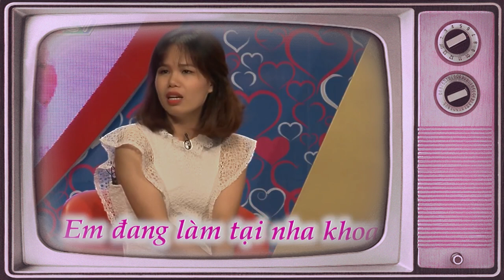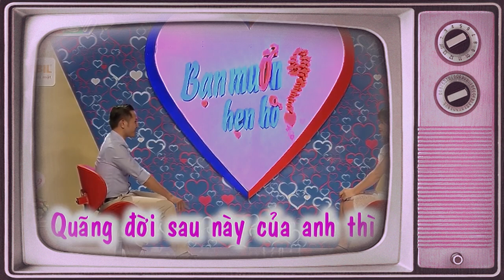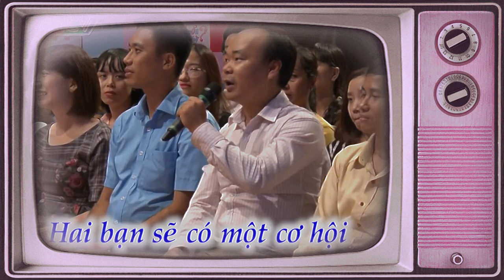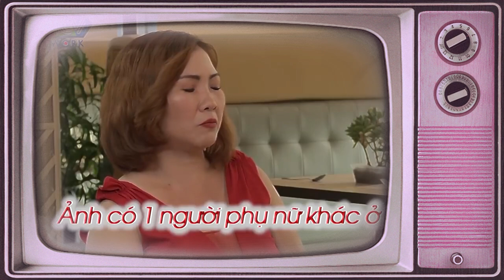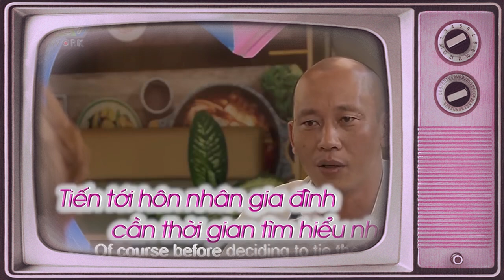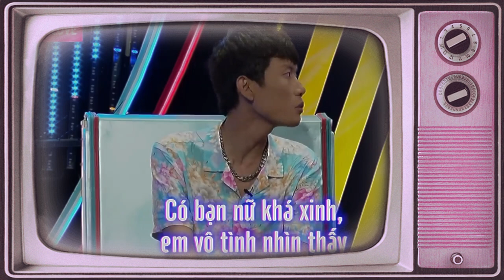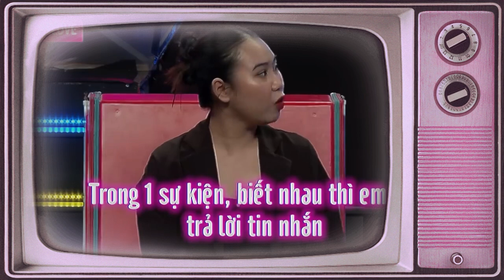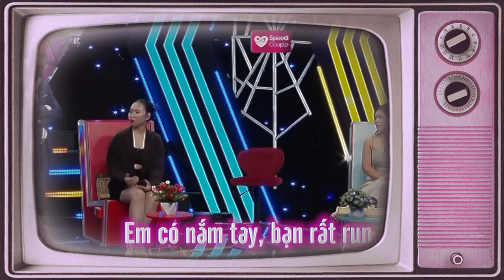Ông Mai Miêu Tả Nhà Trai Với LỖ MŨI SIÊU DÀI Làm Nhà Gái Cực Phấn Khích | Trường Quay Cười Xoẵn Lưỡi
69 Cách Yêu là trang cập nhật những chương trình hẹn hò, ghép đôi, mai mối hot nhất hiện nay BẠN MUỐN HẸN HÒ, HẸN ĂN TRƯA, VỢ CHỒNG SON, YÊU LÀ CƯỚI, MAI MỐI CÙNG NGƯỜI LẠ